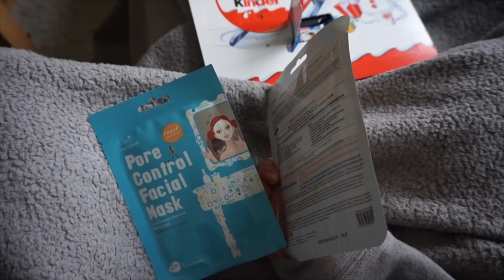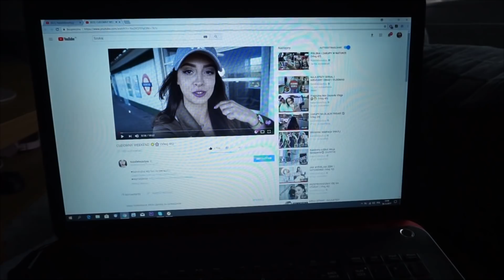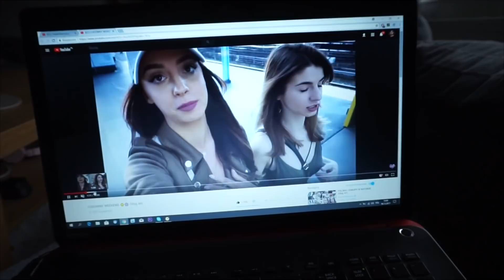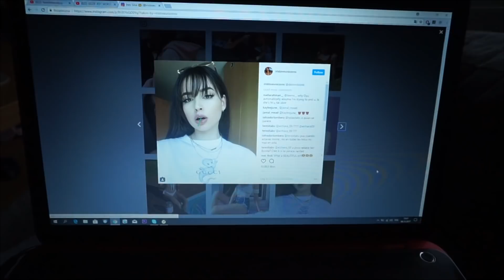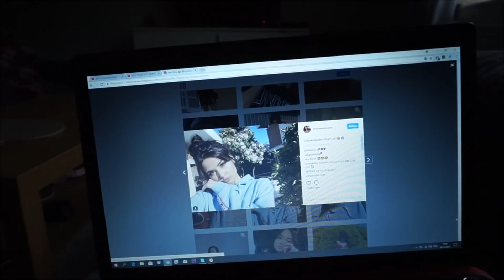LENIWY DZIEŃ { VLOGMAS DZIEŃ 6 }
ABY BYĆ NA BIEŻĄCO Z VLOGMASAMI I WIDZIEĆ INFORMACJE O NICH NA MOIM INSTASTORY, ZAOBSERWUJ MÓJ PROFIL NA INSTAGRAM